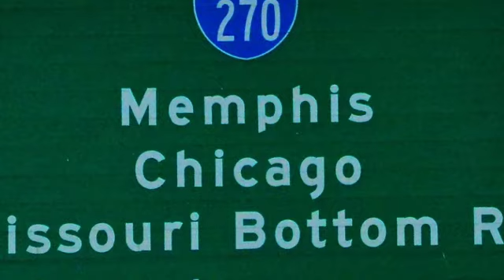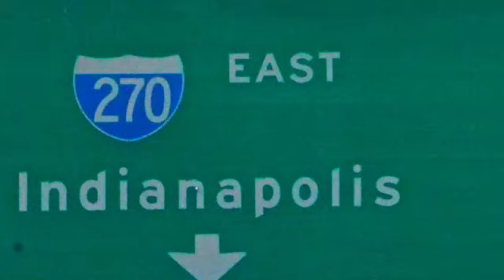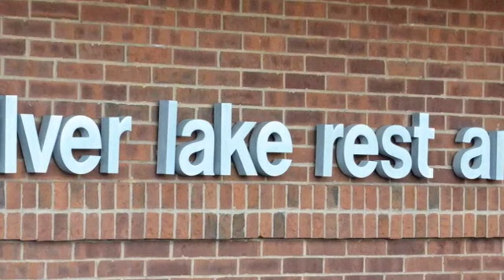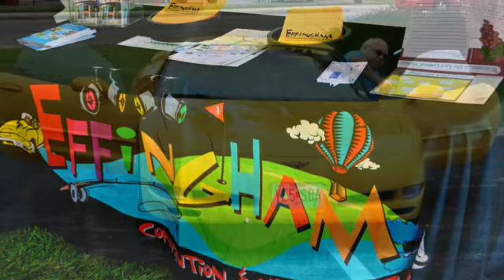FUNFEST 2012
FunFest 2012 - The Route 66 Corvette Club drove to Effingham on 9/15/12 for the FunFest.  Had a great time.